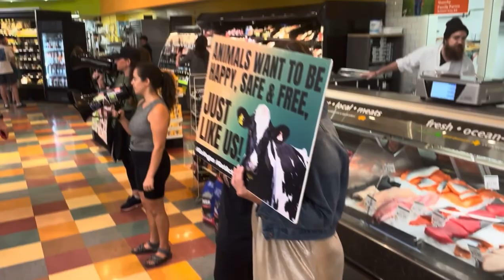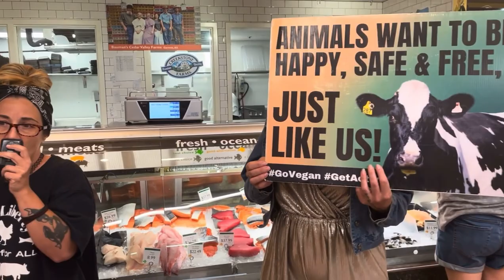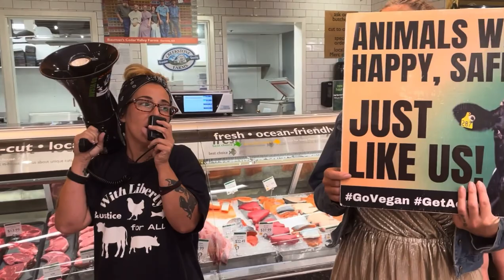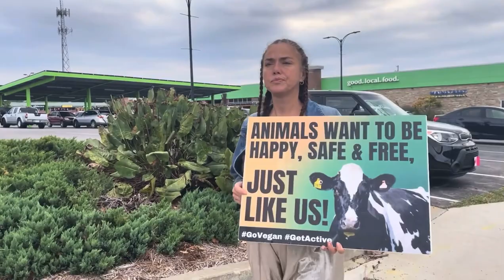Activists Educate Shoppers About the Humane Lie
Police officer arrives at protest where animal advocates are educating the public about the lies behind labels such as “humane,” “cage-free,” and other feel-good terms when it comes to meat, dairy, and eggs.

No matter what label you slap it with, innocent beings are exploited for animal products. They are sexually abused in order to be bred for profit, they are separated from their families, and ultimately they are slaughtered or disposed of.

Be kind to animals. They are sentient and have feelings just like us. Be vegan.

Want to become an advocate for animals? Sign up for free using our linktree: